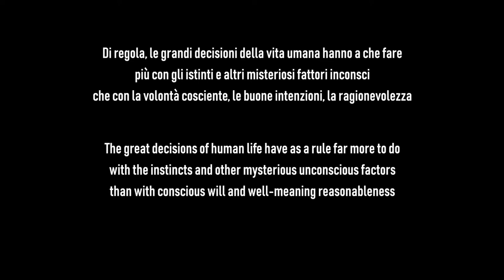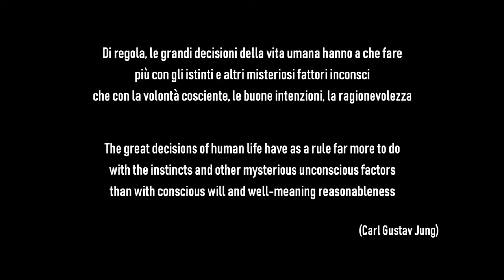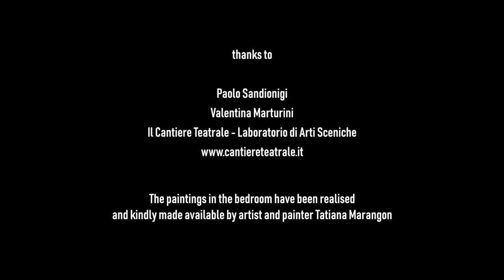𝗧𝗛𝗘 𝗖𝗛𝗢𝗜𝗖𝗘 [short film] | Manuel Juri Vitali 2020 (ITA - sub ENG)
𝙰 𝚜𝚎𝚎𝚖𝚒𝚗𝚐𝚕𝚢 𝚜𝚒𝚖𝚙𝚕𝚎 𝚌𝚑𝚘𝚒𝚌𝚎, 𝚕𝚒𝚔𝚎 𝚝𝚑𝚊𝚝 𝚘𝚏 𝚊 𝚍𝚛𝚎𝚜𝚜 𝚝𝚘 𝚠𝚎𝚊𝚛 𝚘𝚗 𝚊 𝚍𝚊𝚝𝚎, 𝚌𝚊𝚗 𝚜𝚘𝚖𝚎𝚝𝚒𝚖𝚎𝚜 𝚝𝚞𝚛𝚗 𝚘𝚞𝚝 𝚝𝚘 𝚋𝚎 𝚊𝚌𝚝𝚞𝚊𝚕𝚕𝚢 𝚟𝚎𝚛𝚢 𝚍𝚒𝚏𝚏𝚒𝚌𝚞𝚕𝚝 𝚝𝚘 𝚖𝚊𝚔𝚎.
𝙰𝚏𝚝𝚎𝚛 𝚏𝚊𝚕𝚕𝚒𝚗𝚐 𝚙𝚛𝚎𝚢 𝚝𝚘 𝚑𝚎𝚛 𝚘𝚠𝚗 𝚖𝚊𝚗𝚢 𝚍𝚘𝚞𝚋𝚝𝚜 𝚊𝚗𝚍 𝚝𝚑𝚘𝚞𝚐𝚑𝚝𝚜, 𝚝𝚑𝚎 𝚙𝚛𝚘𝚝𝚊𝚐𝚘𝚗𝚒𝚜𝚝 𝚠𝚒𝚕𝚕 𝚏𝚒𝚗𝚍 𝚊 𝚜𝚘𝚕𝚞𝚝𝚒𝚘𝚗 𝚋𝚢 𝚛𝚎𝚕𝚢𝚒𝚗𝚐 𝚘𝚗 𝚑𝚎𝚛 𝚒𝚗𝚜𝚝𝚒𝚗𝚌𝚝.